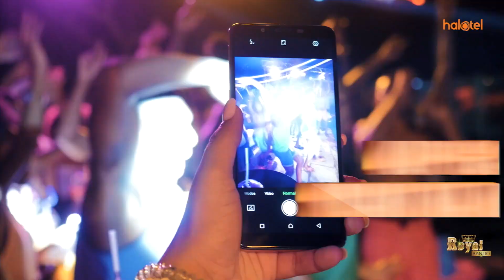ACT WAJIPANGA KUZUIA UTEUZI WA MKURUGENZI MPYA WA NEC